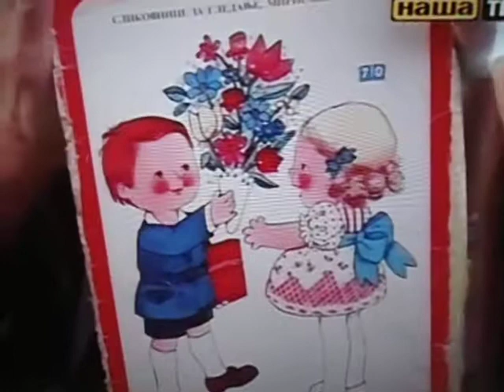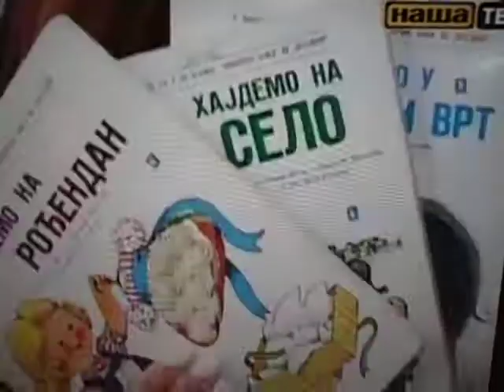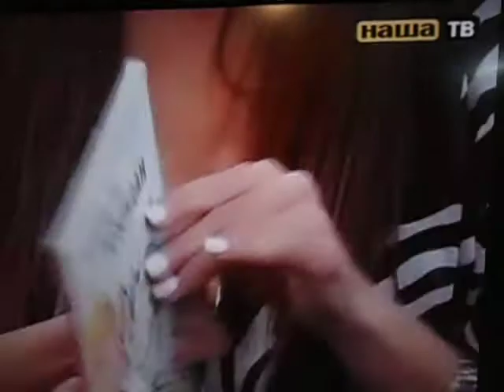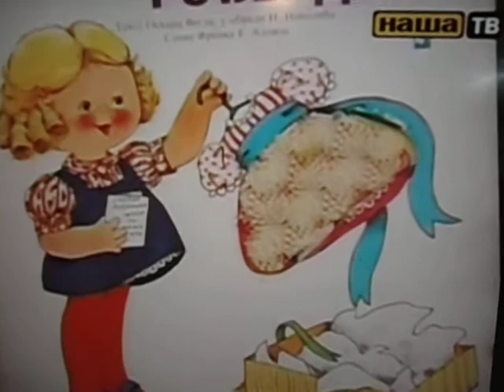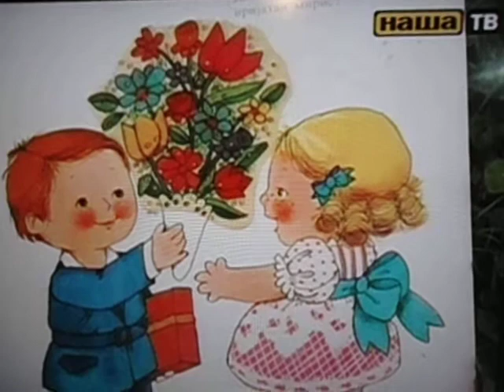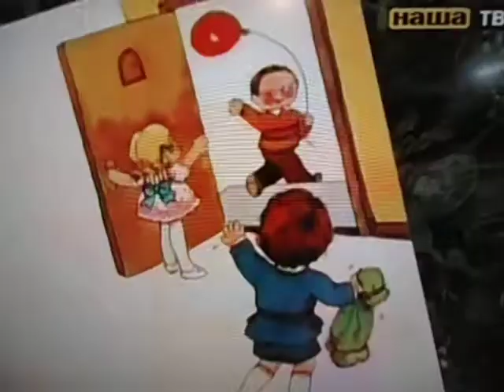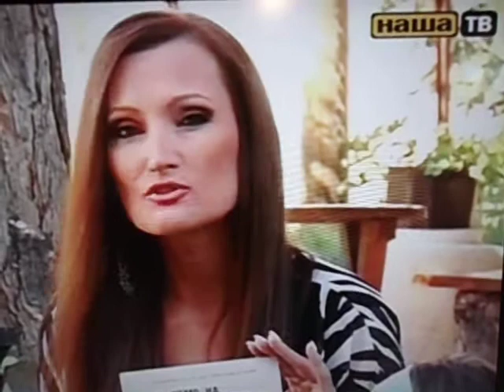ZVEZDI I PRIKAZNI - 1/3 vtora sezona